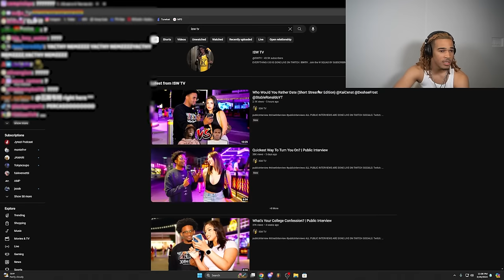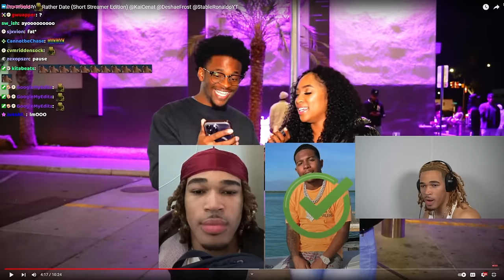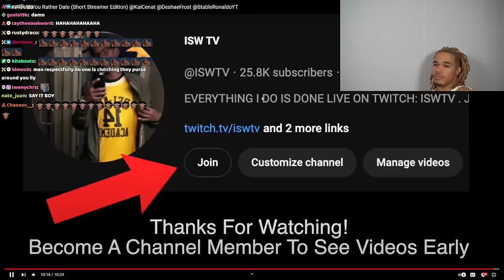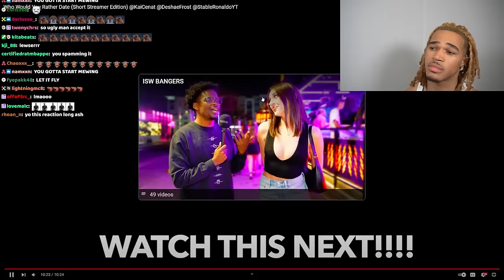I Lost.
In this video, plaqueboymax ISW TV - Who Would You Rather Date (Short Streamer Edition)!